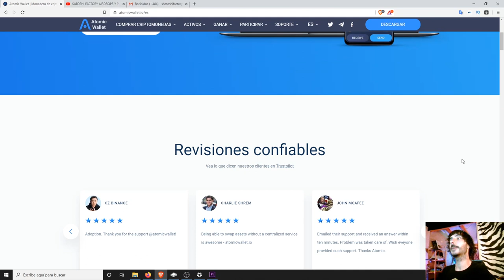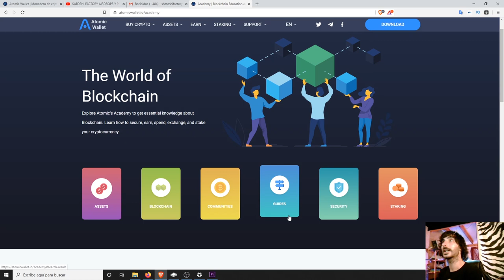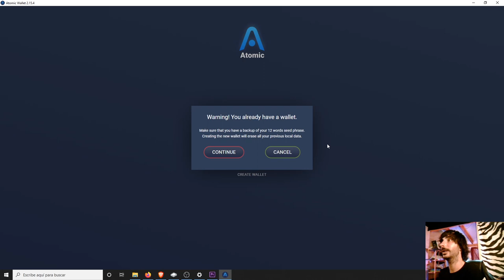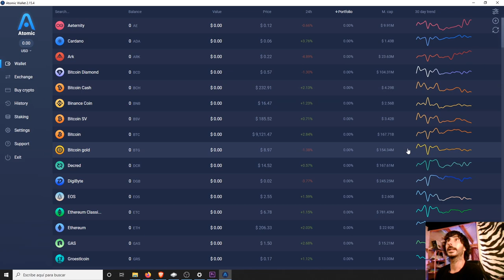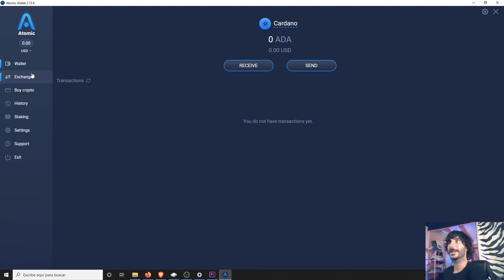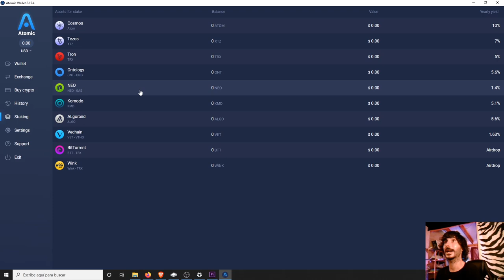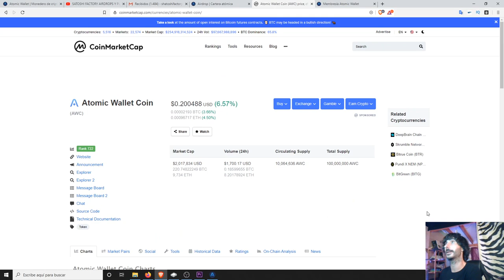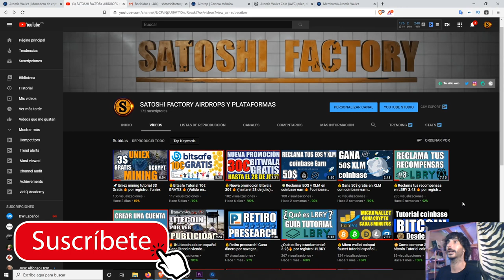🔵Tutorial Atomic wallet actualizada 2020 | Airdrop 15 AWC=10$ 🔥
👨🏻‍💻Atomic Wallet es una billetera de criptomonedas que da soporte para mas de 20 blockchains distintas y te permite almacenar mas de 300 criptomonedas y tokens. También te la posibilidad de agregar tokens personalizados ERC20 de la cadena de bloques de Ethereum. Esto es perfecto si realizas airdrops y quieres usar una billetera segura y fiable.

💰También te ofrece un exchange completamente descentralizado y la posibilidad de comprar cryptomonedas con tarjeta de crédito.

2️⃣Abre la billetera y crea una cuenta nueva, crea una contraseña y imprime las palabras de recuperación.
3️⃣Pincha en el apartado airdrop.
4️⃣Ingresa tu correo electrónico y el código 1049WT
5️⃣ Verifica tu correo y comparte tu código de promoción, compártelo y gana 5 tokens por cada referido.

📌Requisitos para cobrar el airdrop:

Recibirá 10 AWC por registro + 5 AWC por cada amigo de referencia con su código de promoción. ¡IMPORTANTE! Para recibir recompensas, usted y sus referidos deben ser usuarios activos de la billetera Atomic: tenga un saldo de cualquier activo popular (del top 200 CoinMarketCap) en la billetera al menos por $ 10 equivalentes.

BTC: 1HC6tW9t6uPyfE6gVr4RLzEinzu1Xb7jBx
ETH: 0x314946c00730Db7793A58388ce60CaB65BCFF135
LTC: LMgkVTcpyHGABnRuGw4fMrrhRUsFuUZYS3
DOGE: DGL6oA9MUMDiEszJeE2CMBwjcrMzBP7Nfb